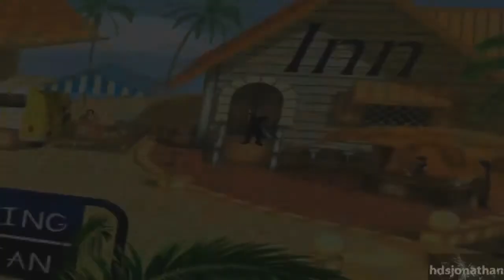Final Fantasy 7 Walkthrough - Part 18 - HD 720